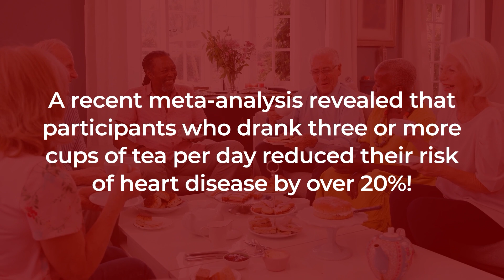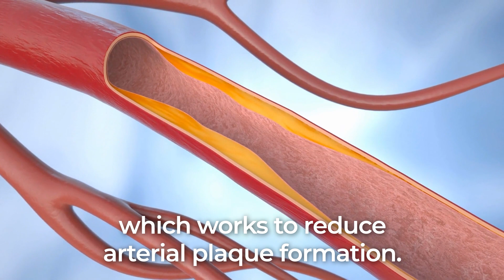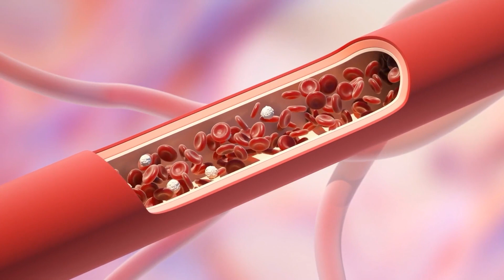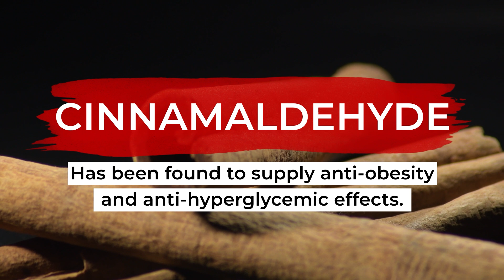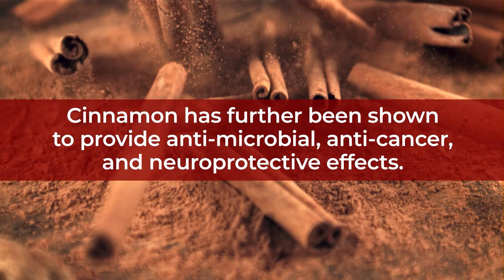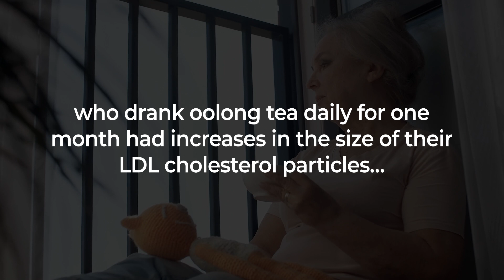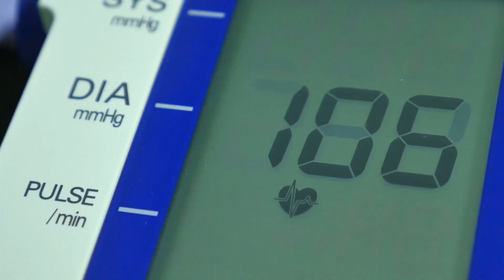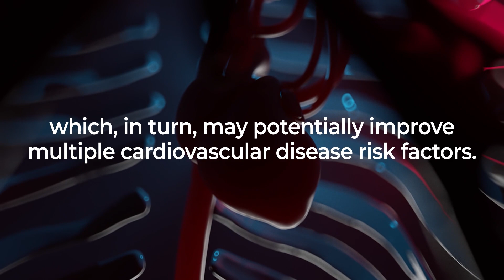5 More Teas that Cleanse Arteries AND Lower Blood Sugar!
The BEST TEAS for diabetics!
Discover 5 more incredible teas that improve your arterial health, AND your blood sugar balance!

1) The polyphenols within white tea have been studied for their ability to prevent oxidation of LDL cholesterol, which works to reduce arterial plaque formation. Catechins, specifically, have been shown to fight chronic inflammation and free radical damage – both of which are important for improving arterial health and blood sugar control.

2) Roobios, or red bush tea, is renowned for its supply of polyphenolic compounds, specifically ASPALATHIN.  This unique flavonoid exhibits cardioprotective effects, and new research has found that it may contribute to better blood pressure regulation, as well as improved blood sugar management.

3) The American Diabetes Association found that type 2 diabetics who consumed cinnamon tea daily for 40 days experienced significant drops in their fasting glucose, their triglycerides, their LDL cholesterol, and their total cholesterol.  Cinnamon’s biggest benefits, and its big flavor comes from the bioactive compound CINNAMALDEHYDE – which has been found to supply anti-obesity and anti-hyperglycemic effects.

4) The lipid-lowering properties of oolong tea’s POLYMERIZED POLYPHENOLS have been found to lower markers of DYSLIPIDEMIA – or an imbalance of fats in the bloodstream.  The study noted that the polyphenols within oolong tea, which include THEAFLAVINS and THEARUBIGINS, can reduce triglycerides, LDL cholesterol, and total cholesterol.

5) Drinking two to three cups of hibiscus tea daily may work to prevent certain cardiovascular conditions.  The review further illustrated that consuming hibiscus tea daily can improve lipid profiles while reducing inflammation, oxidative stress, and insulin resistance.  Researchers point to the wealth of antioxidant POLYPHENOLS, POLYSACCHARIDES, and ANTHOCYANINS within oolong as a main reason behind its cardiovascular-aiding powers.